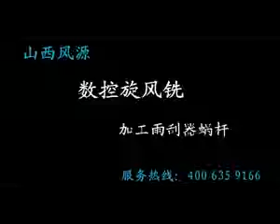CNC THREAD WHIRLING MACHINE